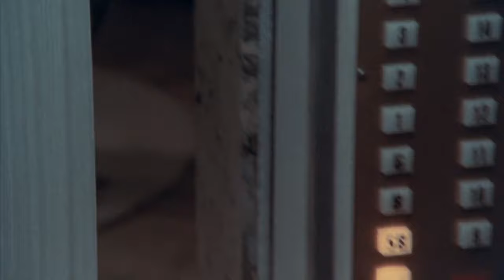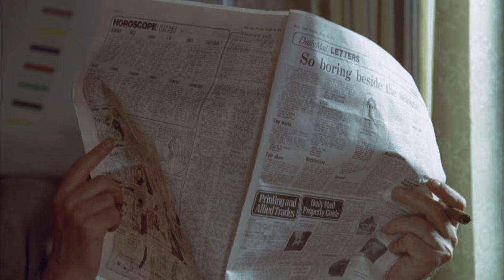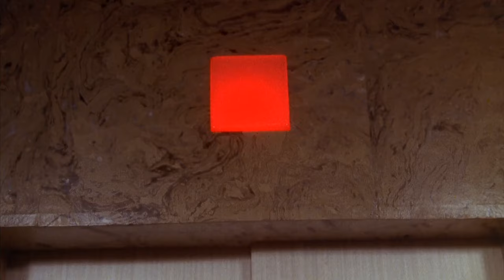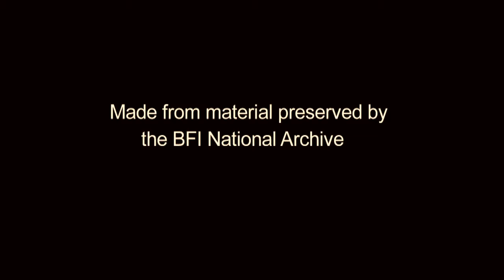THE VAULT OF HORROR (1973)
Five men stuck in the basement of an office building share their unusual dreams OR ARE THEY?!?!.

Starring Terry Thomas, Denholm Elliott, Daniel Massey, and Anne Massey.